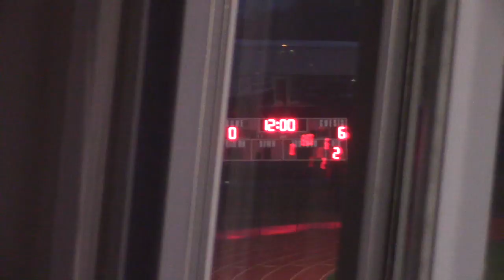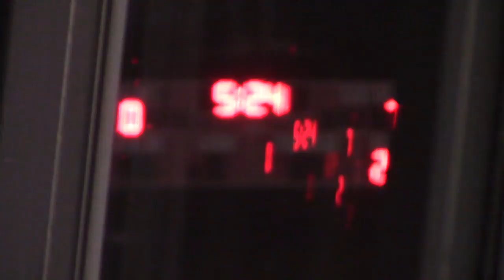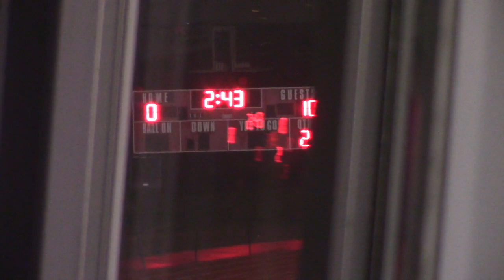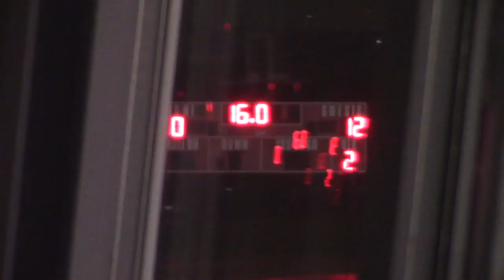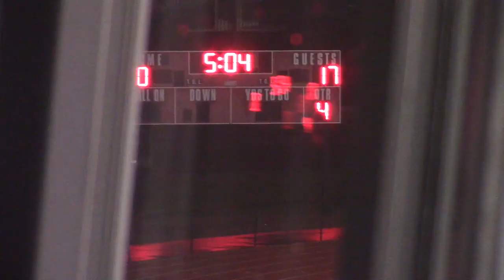EHS Varsity at Fox High School March 27, 2018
Eureka 18 - Fox 0